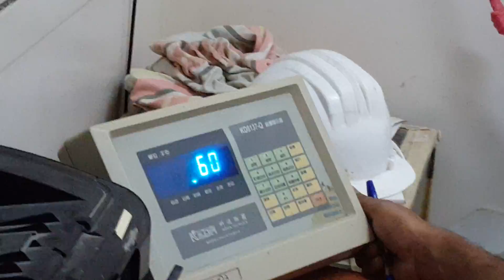Heavy Car Weighing scale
Test the accuracy of car weighing scale